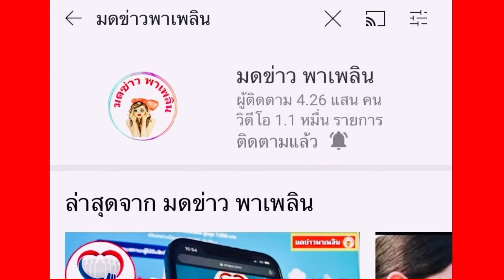สัญญาณหน้าหนาว! พะเยา หมอกแรกเริ่มปกคลุมหลายพื้นที่ อุณหภูมิลด 23.1 องศาเซลเซียส